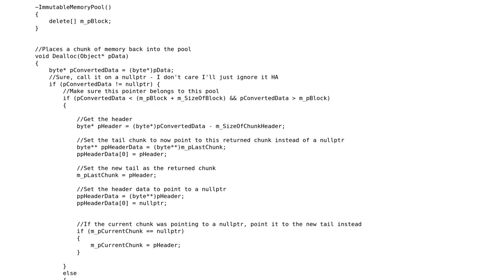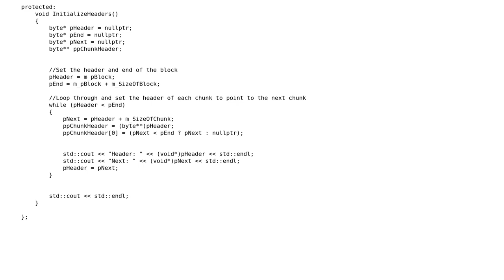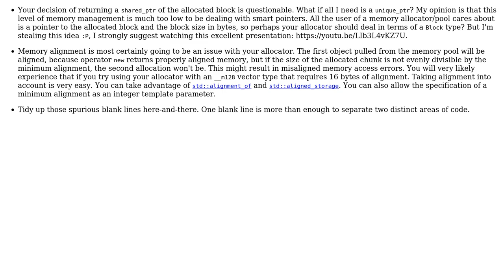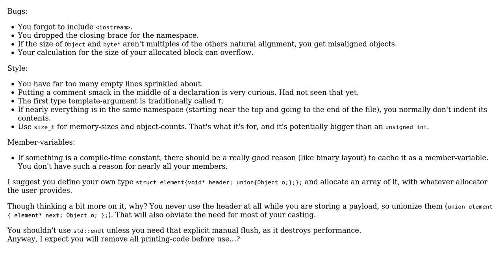Code Review: Fixed-Size Memory Pool (2 Solutions!!)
Code Review: Fixed-Size Memory Pool

With thanks & praise to God, and with thanks to the many people who have made this project possible! | Content (except music & images) licensed under CC BY-SA | Music | Images & others | With thanks to user Mast user glampert user Deduplicator user Acorn and the Stack Exchange Network Trademarks are property of their respective owners. You are responsible for your own actions.